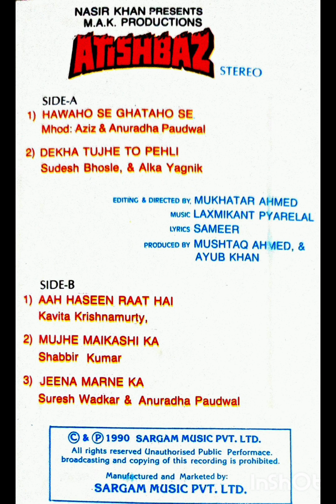Dekha Tujhe Jo Pehli Baar__Sudesh Bhosle & As lka Yagnik__Atishbaz (1990)__Laxmi-Pyare ji#rare